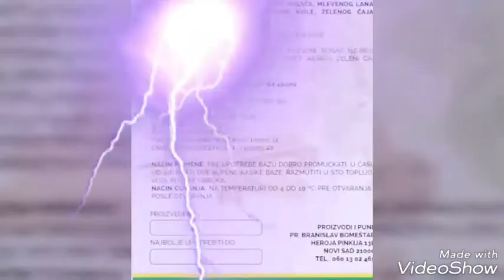🍀Biljna baza sa dodatkom cajeva i zacina🍀